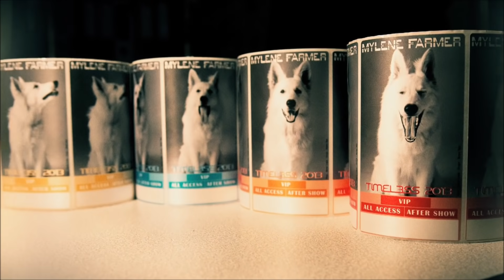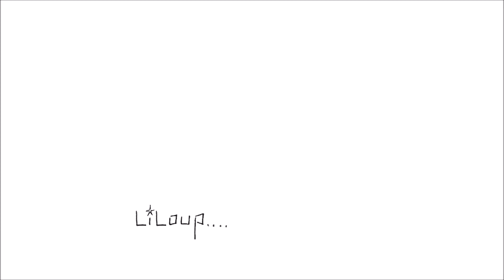Mylène Farmer - Goodbye Liloup...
ℹ️ - Information du site Innamoramento.net rubrique “annuaire”/Liloup (en mode connecté avec compte.)
Réal : J.T